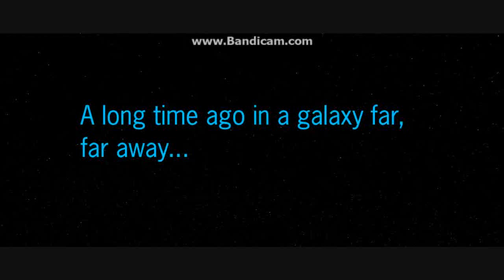Star Wars Battlefront II Mods (PC) HD: Battlefront Evolved - Mos Eisley | Hero Assault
WATCH IN HD! This is the BRAND NEW Battlefront Evolved sides mod by Frayed Wires Studios which adds a graphical and motion update to the original stock maps. The mod uses tons of fabulous new skins replacing the old, outdated ones, now making the game much more realistic. The infantry also have brand new idle and combat motions which is a nice addition, however you will not see that in the Hero Assault mode and I will do another video to display this in the near future. All in all, it's a very impressive new mod and I am sure I will get plenty of fun out of it, definitely worth checking out. I must warn you however that you should back up your SIDES folder before installing otherwise you will be unable to uninstall the mod. Enjoy!

Note: All mods are for PC only!